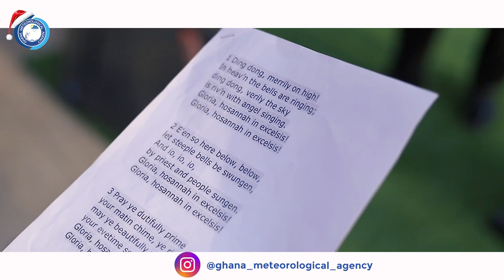Night of Nine Lessons and Carols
Catch a glimpse of our Night of Nine Lessons and Carols. Full video available on Youtube shortly.